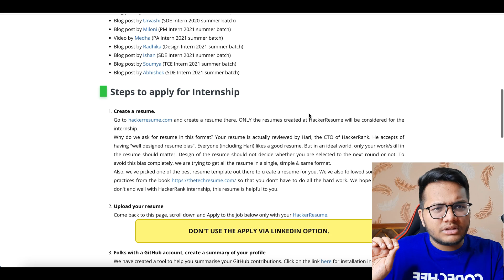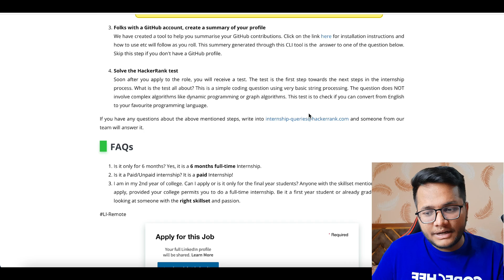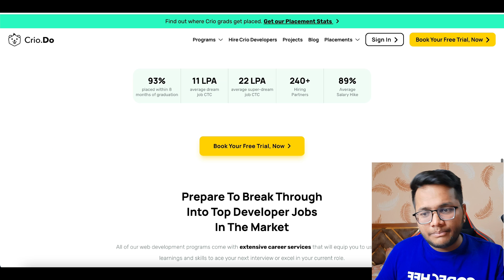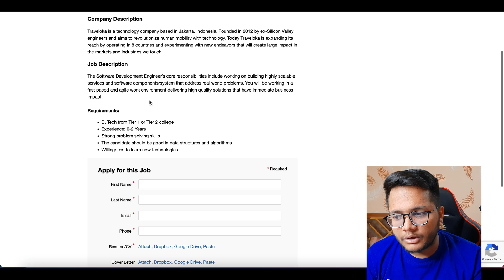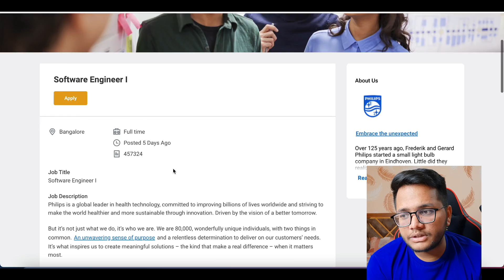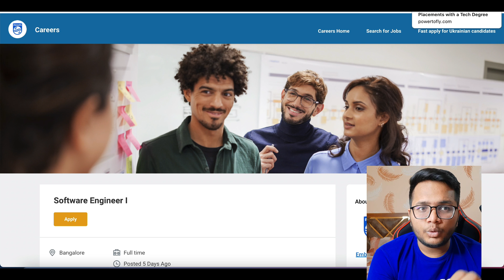OFF Campus SDE Internships and Placements | 2022 | 2023 | 2024 batch | Apply Now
HackerRank
Batch : 2023/2024 pass-outs
Role : SDE Internship

Epsilon
Batch : 2022/2021 passouts
Role : Associate Software Engineer

Session on How to apply for OffCampus Opportunities!
Speaker : Arsh Goyal
Date : 15 April
(Register now , FREE for first 150 slots)

GeeksForGeeks
Role : Member of technical Staff Internship

FOSSEE IIT Bombay Fellowship
Batch : 2023/2024/2025 passouts

✨ Tags ✨
tcs hiring
software hiring
 jobs freshers
fresher hiring
freshers hiring
Hiring freshers
STEP internship
product company
summer internship
off campus
freshers hiring
Hiring freshers
STEP internship
product company
summer internship